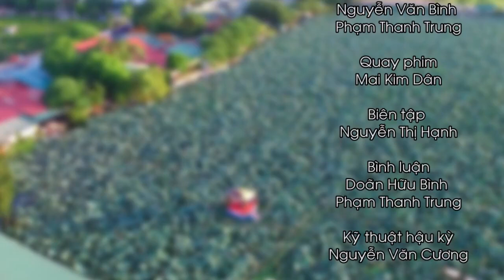Trạng Cờ Đất Việt 2015 - Vòng 1-16 - Phạm Quốc Hương vs Đào Cao Khoa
Trạng Cờ Đất Việt là một Gameshow truyền hình do Liên đoàn cờ Việt Nam, Kênh truyền hình TodayTV - VTC7, Công ty TNHH phát triển cờ Việt, web Sông Mã Ca, diễn đàn Thăng Long Kỳ Đạo phối hợp tổ chức trên phạm vi toàn quốc.
Giải đấu nhằm phát hiện và tôn vinh Trạng Cờ Đất Việt (2015), cổ vũ và phát triển phong trào cờ tướng Việt Nam, một môn chơi hấp dẫn, giàu bản sắc văn hóa Việt.
Giải đấu chính thức được khởi động từ ngày 01/06/2015, dự kiến chung kết và tôn vinh Trạng Cờ Đất Việt vào ngày 30/10/2015.

- Tổng hợp biên bản các ván đấu Trạng Cờ Đất Việt 2015